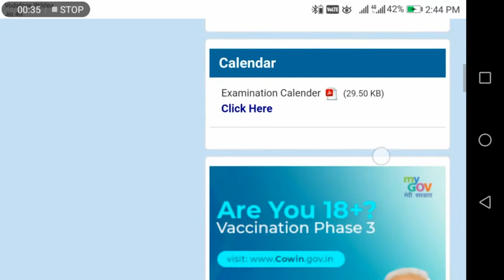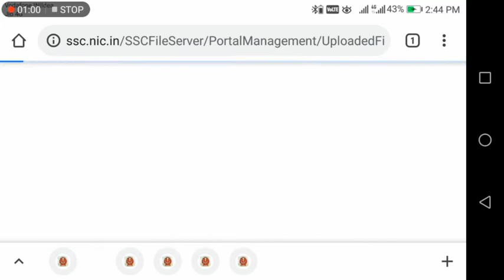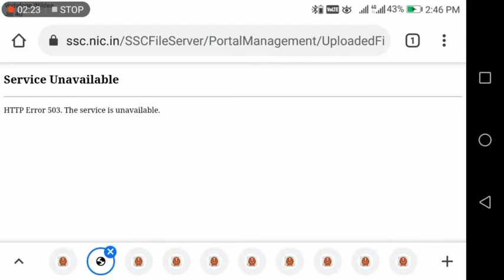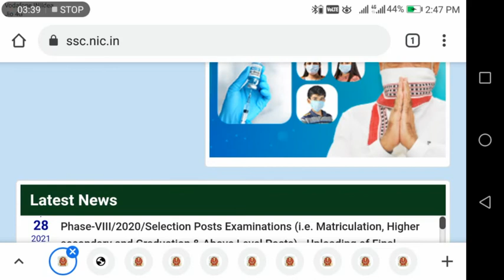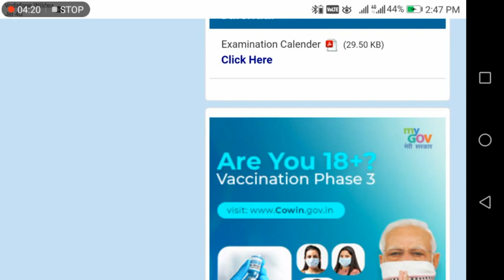ssc gd new vacancy 2021 || ssc gd constable 2021 || ssc gd latest news today || SSC GD FORM START